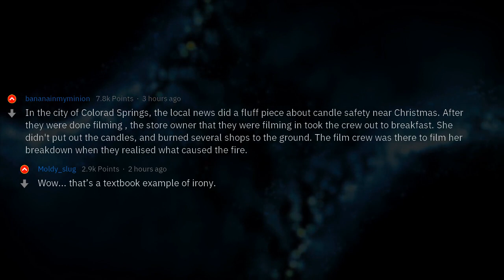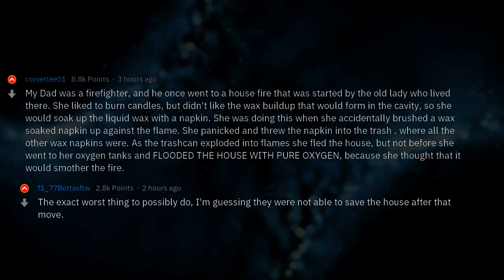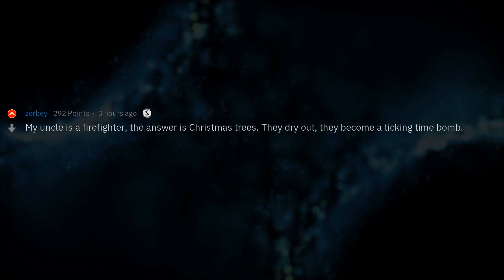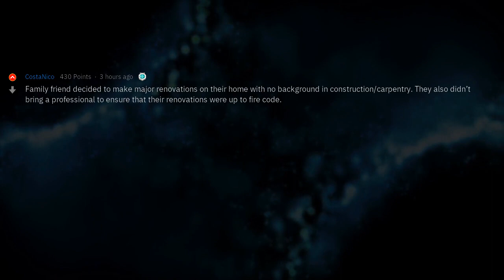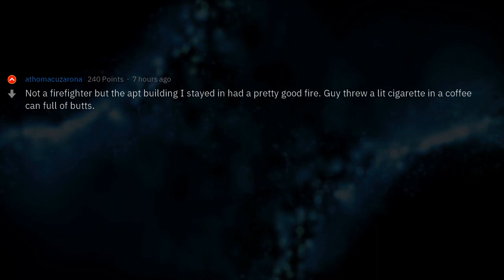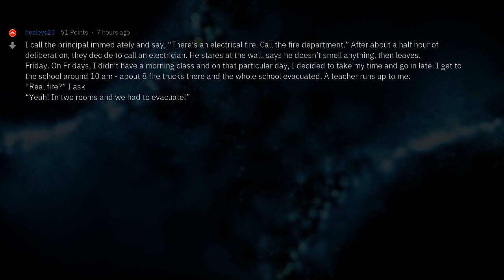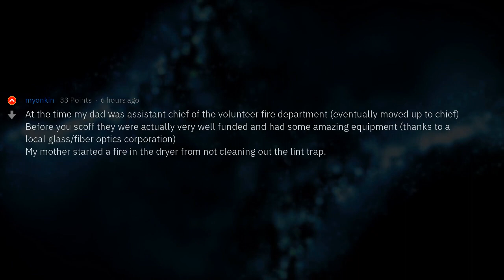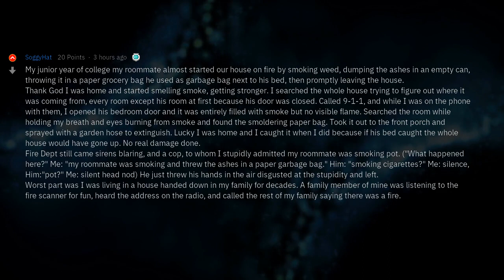Firefighters, Who Were the Dumbest People You Had to Save? | Professionals' Stories #34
▶ Fresh AskReddit Stories: Firefighters of Reddit, what's the dumbest way you've seen someone accidently start a house fire? 🔥 2nd channel with exclusive Reddit stories!